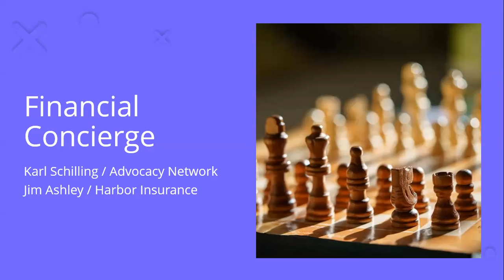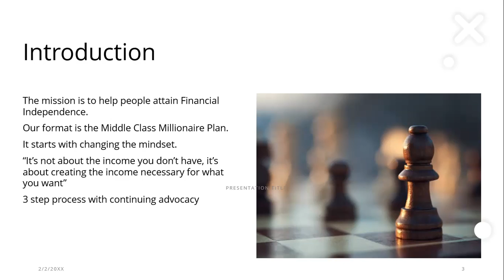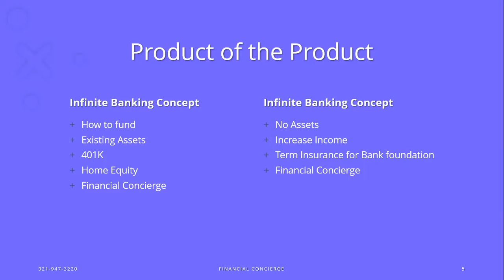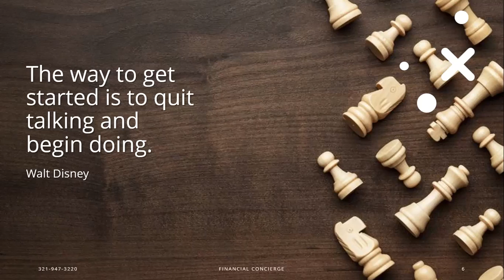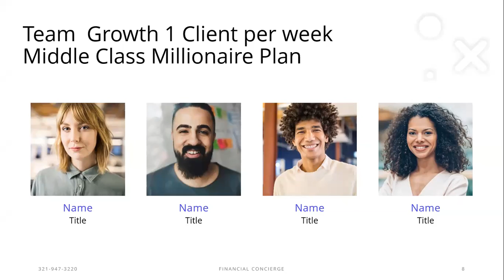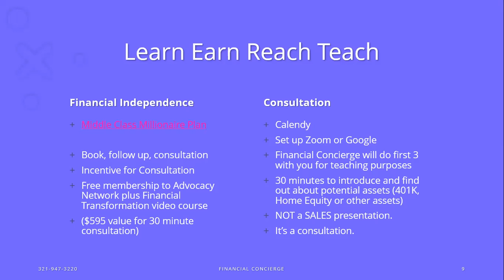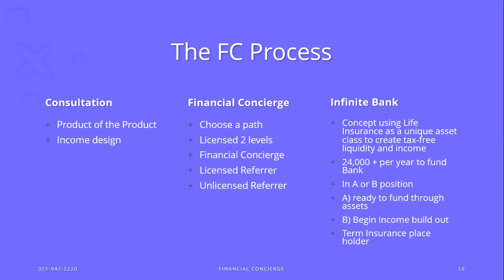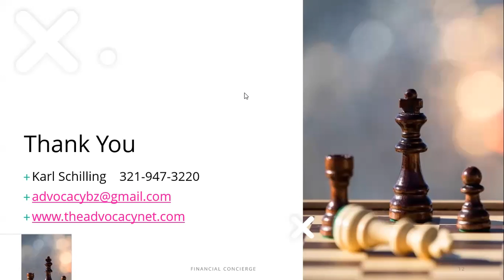Financial Transformation / Middle Class Millionaire Plan